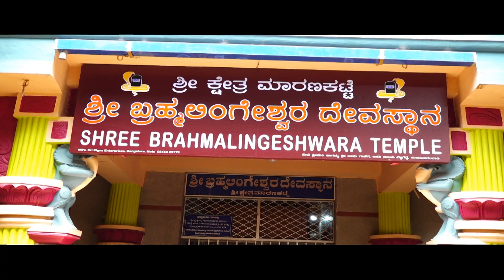Prashanth + Bhavyarani Wedding Highlights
{Manasa Studio Photography Navunda 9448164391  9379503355